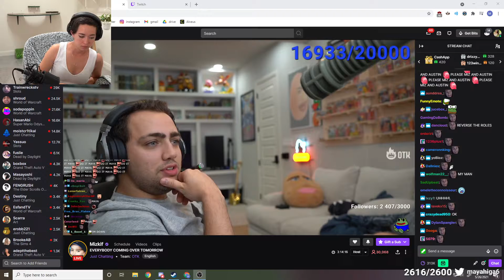Mizkif asks Maya's permission to start an OF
ALL the moments used are submitted by our viewers. Thank you all for making this possible!